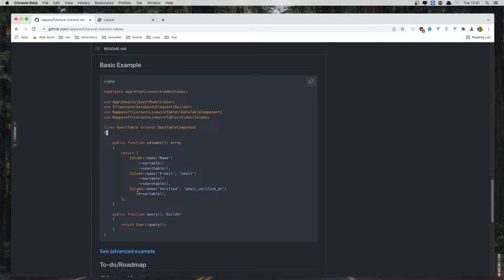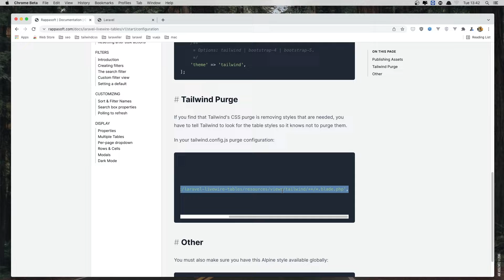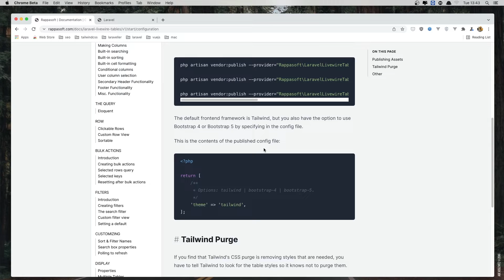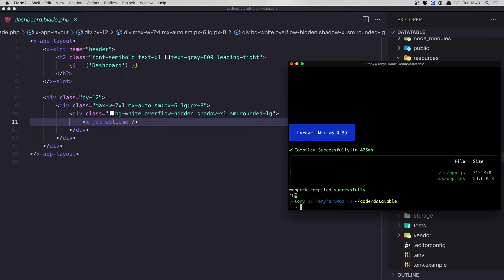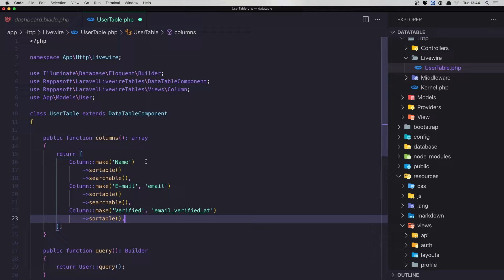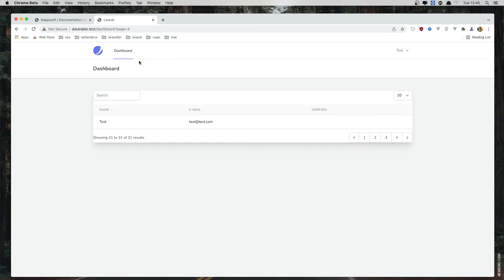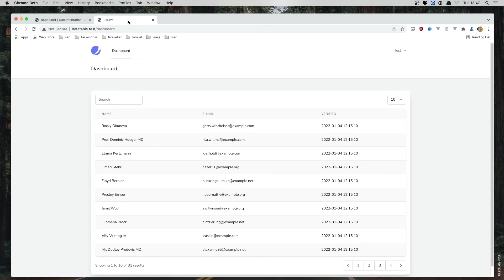Laravel Livewire Datatable Component | Create Easy Laravel Livewire Tables | Laravel 8 Tutorial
Hello, in this video we are going to look Laravel Livewire Dtatatable Package.
Create Easy Laravel Livewire Dtatatables.